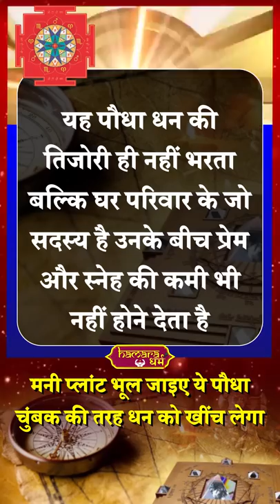Vastu Tips : घर में पैसा आये इसके लिए लगायें ये पौधा | Money plant | Vastu dosh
Hamara dharm is a digital channel to provide devotional/ jyotish based information to keep you updated.

घर में पैसा आये इसके लिए लगायें ये पौधा | Money plant | Vastu dosh and upay tips